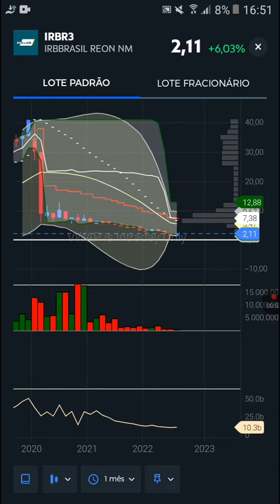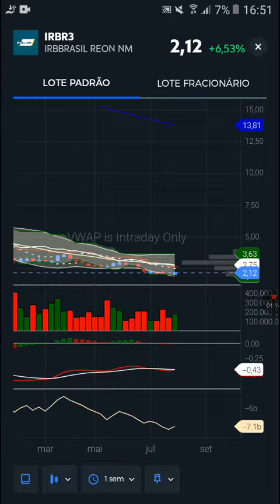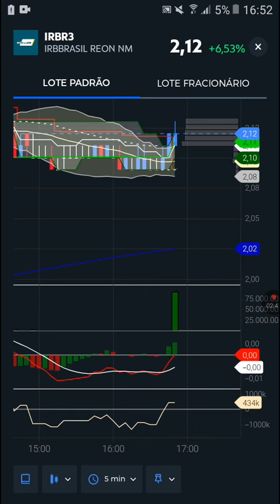IRBR3! Saindo do fundo do poço?